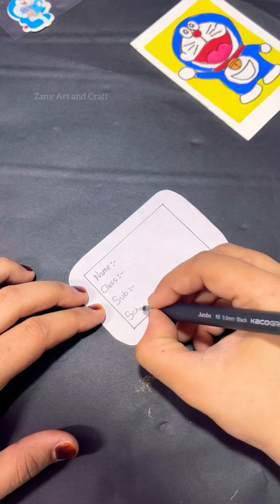Easy paper craft/ paper craft/ school hacks/ easy to make/ Zany Art and Craft